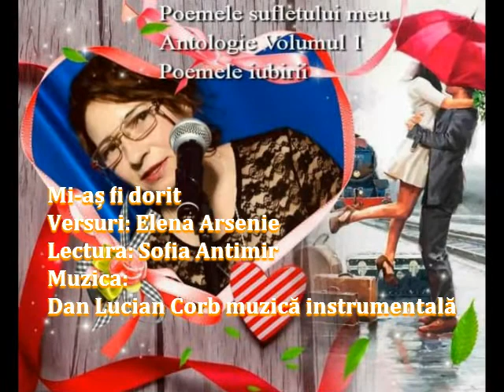Mi-aș fi dorit Versuri Elena Arsenie Lectura Sofia Antimir Muzica DLC Poemele iubirii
Poemele sufletului meu
Poemele iubirii

Mi-aș fi dorit
Versuri: Elena Arsenie
Lectura: Sofia Antimir
Muzica:
Dan Lucian Corb muzică instrumentală
Fotografii: Elena Arsenie, Internet
Montaj Video: DLC
Videoclip: 3 februarie 2022